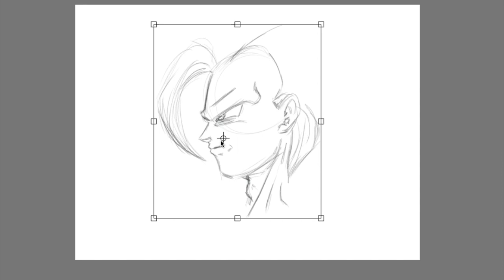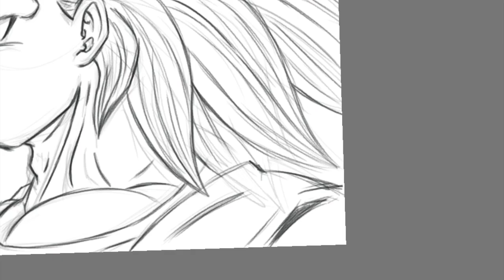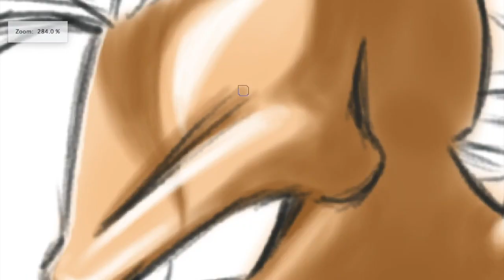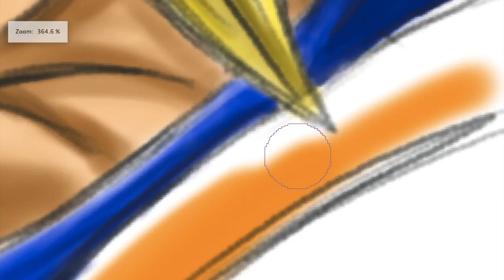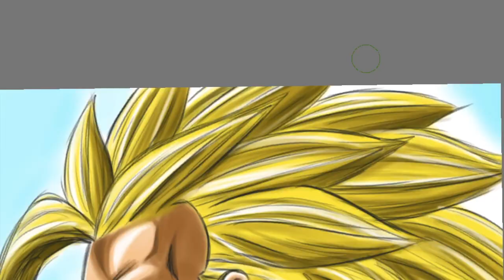Drawing Goku | Super Saiyan 3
What's up guys! This is my first video, so I decided to draw something that I really like, hope you enjoy it!

Heeeeey! Please help me grow my channeeel!

• Smash that THUMBS UP buttooon!
• And don’t forget to SHARE it to all of your frieeends!

THAANKSSS A LOOOT! ❤️